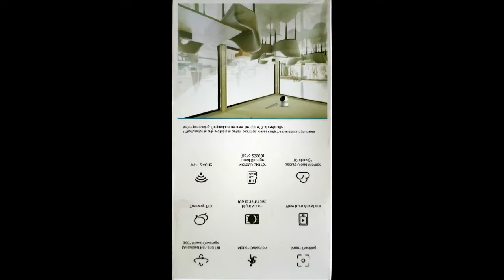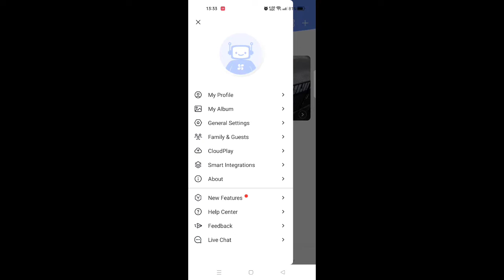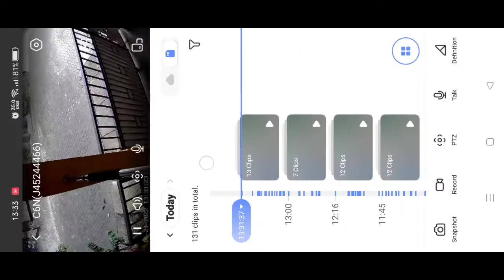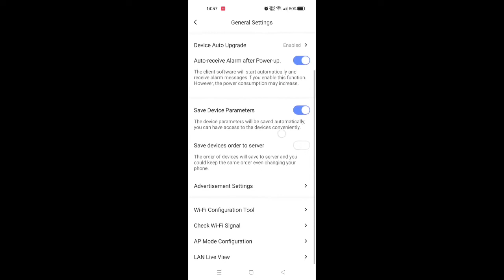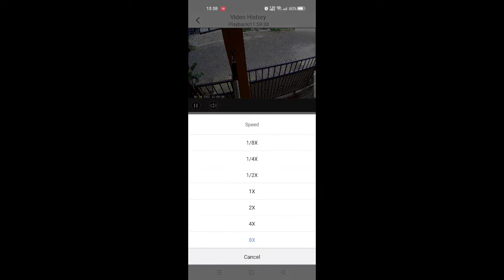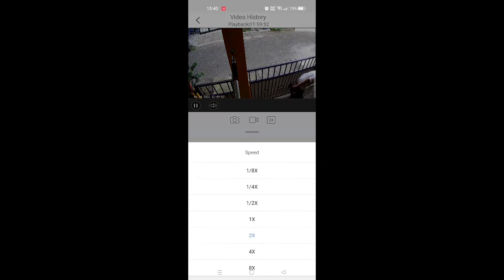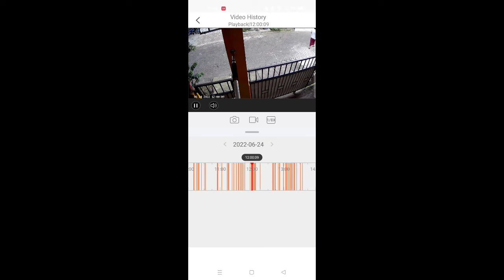CCTV EZVIZ C6N FITUR BANYAK HARGA BERSAHABAT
Kamera CCTV , punya banyak fitur saya beli seharga 379K

beberapa fitur yg bisa dikontrol di smartphone diantaranya:
*komunikasi 2 arah
*pendeteksi gerak
*Lan live view
*Pilihan Resolusi
* Pan dan tilt kamera,dll

Smart home camera EZVIZ C6N
Smart People
Smart User
Smart Budget

Lan live view Fast Forward and Slowmotion